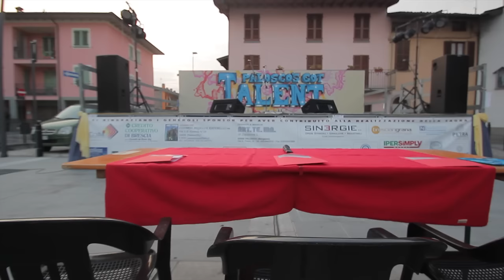PALOSCO'S GOT TALENT 2015 - FINALE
Finale del talent organizzato dall'associazione San Lorenzo Eventi in collaborazione con l'associazione giovanile Centro Zero e il comune di Palosco.

Riprese e montaggio: Luca Rapuzzi